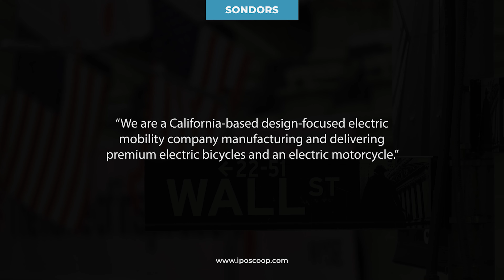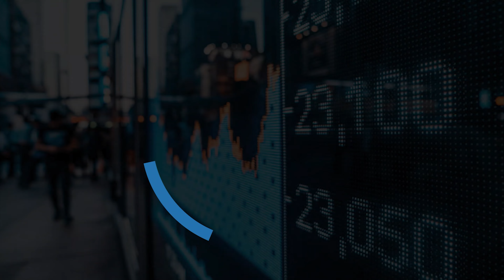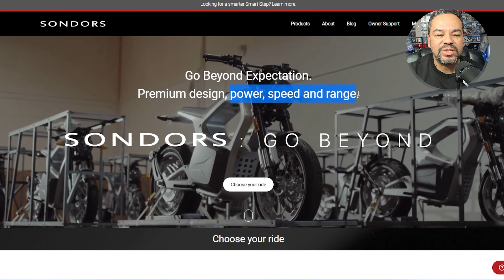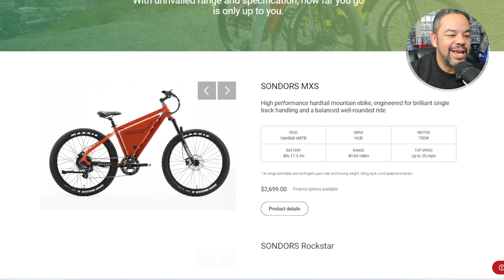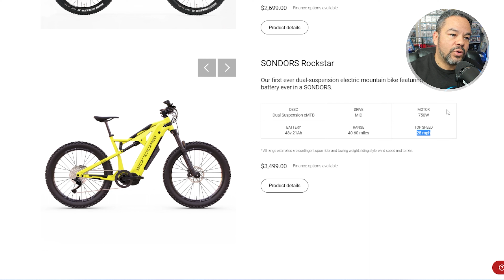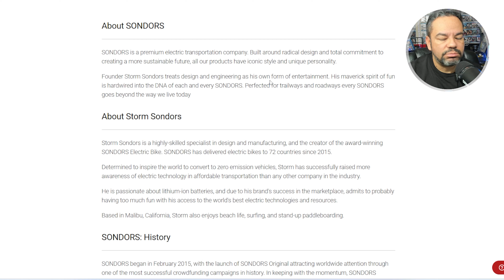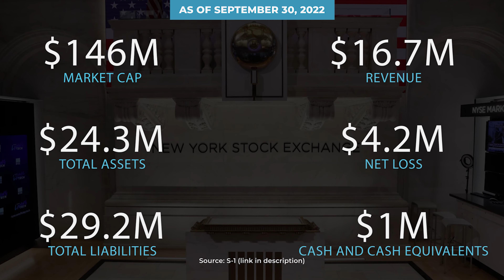New IPOS - Sondors Electric Bikes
Let's look at Sondors electric bikes and the Sondors IPO that is happening soon. In this video we go over the Sondors electric bike top speed and different types. The Sondors electric bike fold x, Sondors electric bike brake adjustment, Sondors electric bike charger, and more! We also look at the Sondors electric bike battery and the different ranges and speeds.